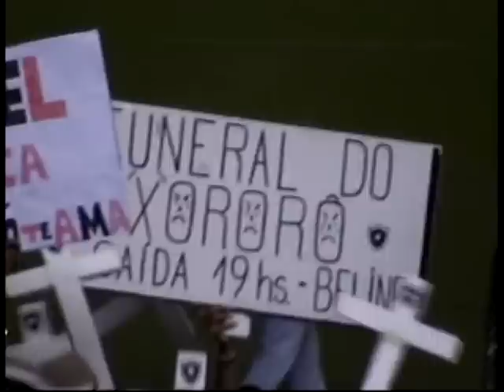Flamengo 3 x 1 Botafogo - Narração do Penido Rádio Tupi